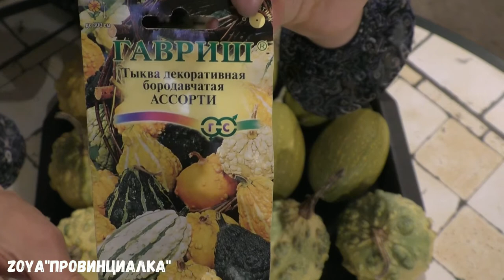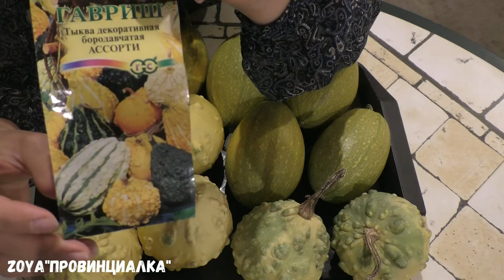Обзор декоративной тыквы/ Тыква как украшение дома/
Обзор декоративной тыквы/ Тыква как украшение дома/ pumpkin тыква деревнясад деревня огород красота творческие идеи